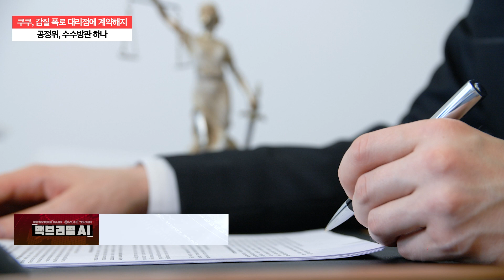[백브리핑AI] 쿠쿠, 갑질 폭로 대리점에 계약해지…공정위, 수수방관 하나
점주협의회 무더기 계약해지..“보복 나선 것 아니냐”
점주협의회 2020년 7월 설립, 본사 불공정에 반발
사법부, 쿠쿠 본사 부당한 처사 판결
계약해지 대리점 인근 본사 직영점 차려
구자신 회장→구본학 대표, 편법 승계 논란